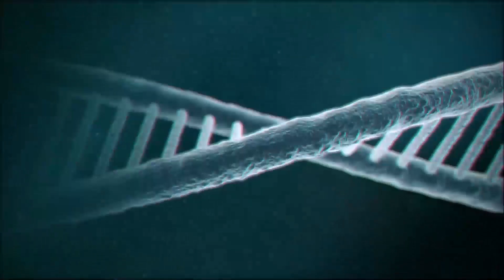Lote 08 - RS 38-K110 - TOURO BRAFORD [4º Leilão Genética e Produção] Fazenda Sonho e Realidade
4º Leilão Genética e Produção - Fazenda Sonho e Realidade & Convidados
Acesse nosso WebSite e participe do Pré-Leilão:

Contamos com a sua audiência nos dias 02 e 03 de Junho, Transmissão AO VIVO aqui no nosso canal do YouTube.

OBS: Assista em HD!

Captação de Imagens e Edição: P + Produções